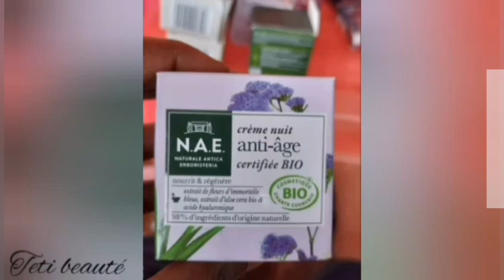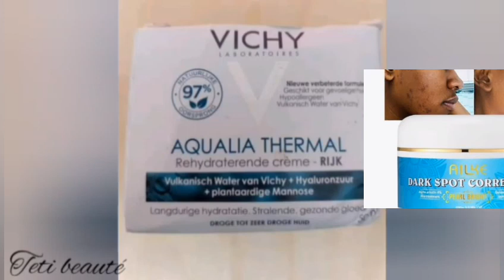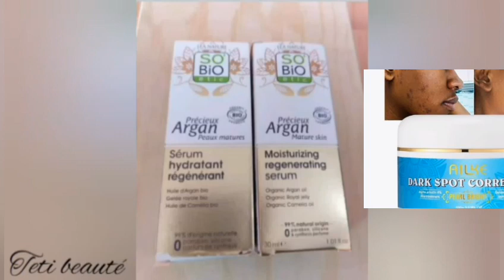les meilleurs produits pour la peau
coucou les amis j'espère que vous allez bien 😊 dans cette vidéo je vous présente les meilleurs produits pour la peau
abonné toi ici :